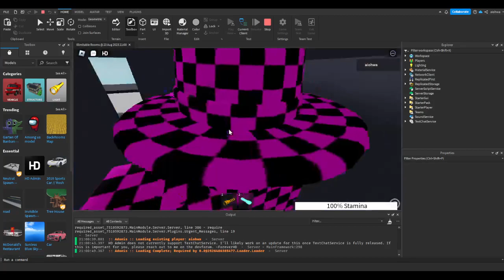i finished the anims for you